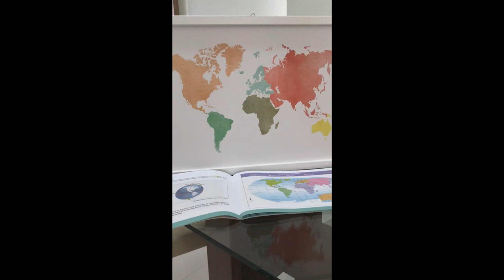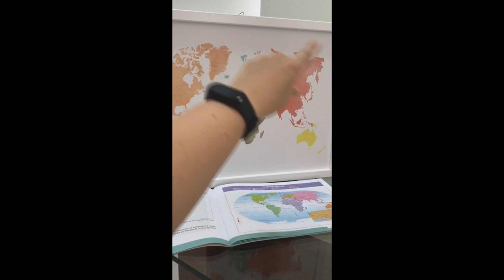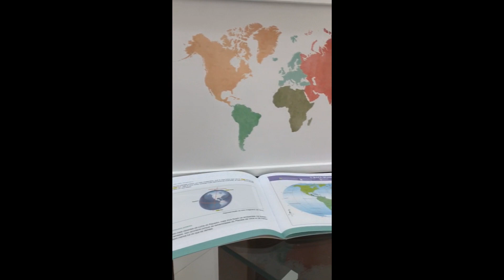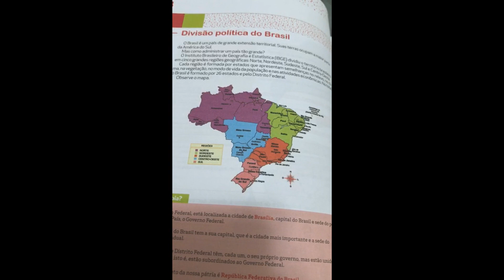4º ANO | GEOGRAFIA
AULA DO DIA 20 DE MAIO DE 2020

DIVISÃO POLÍTICA E REPRESENTAÇÃO DA TERRA (Pág. 20 a 23)

LEITURA COLETIVA